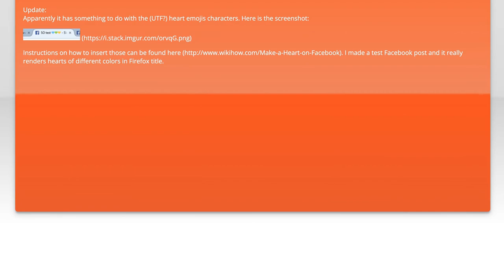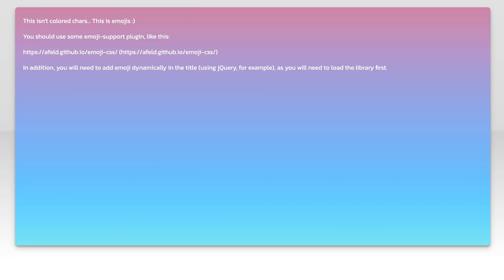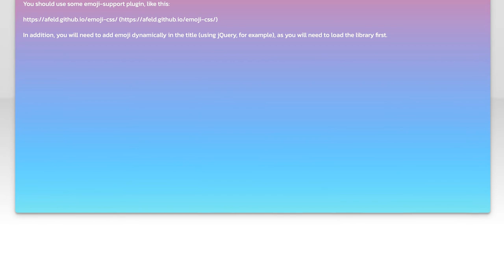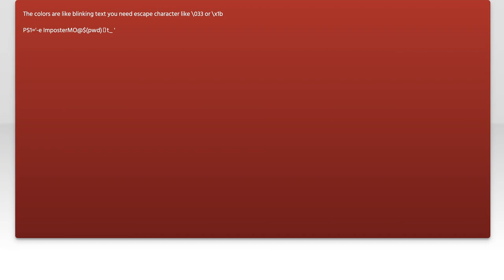Colored characters in HTML title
css: Colored characters in HTML title

Related to: css, html